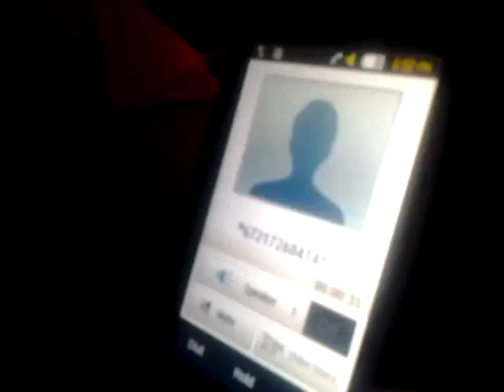Prank Call: Emporer likes Monicals pt. 2